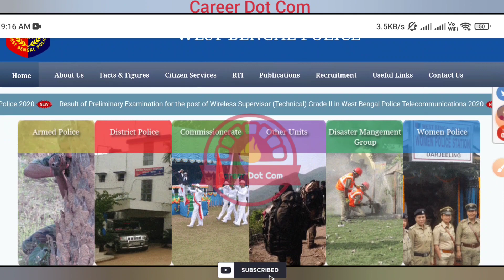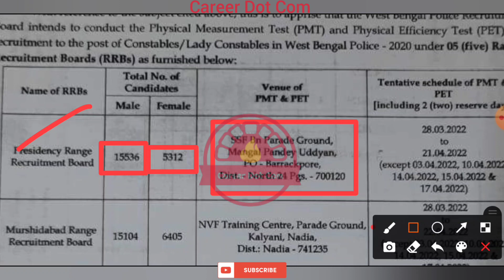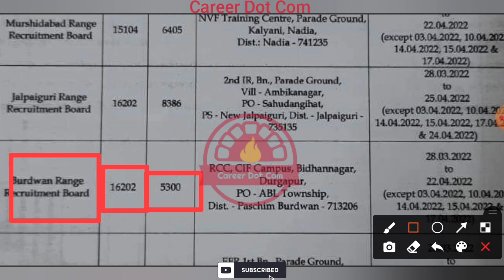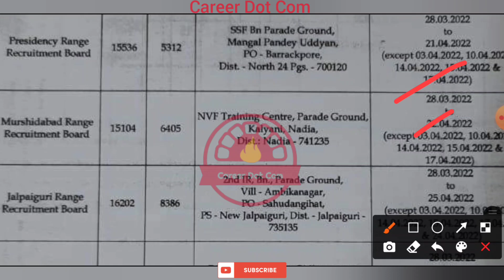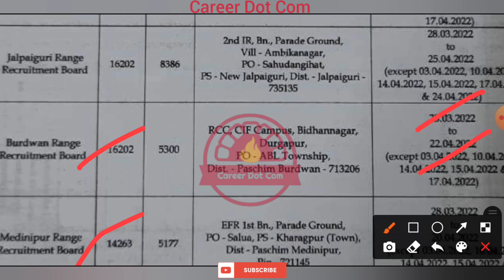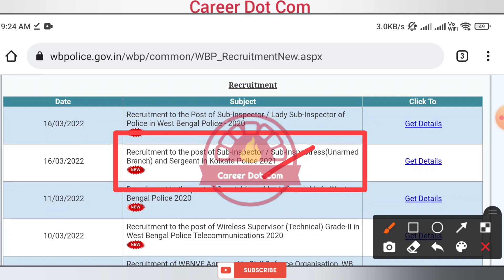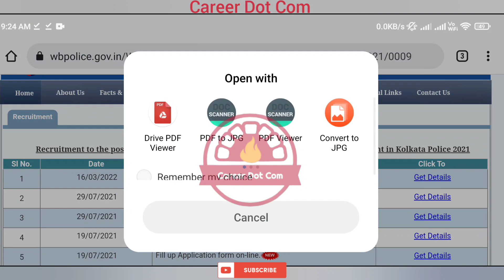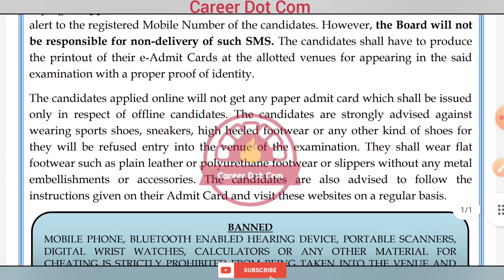WBP নতুন ৩টি update | Kolkata Police Admit Card | WBP কনস্টেবল মাঠের ডেট | WBP SI New Update